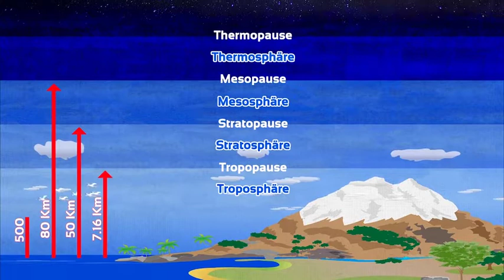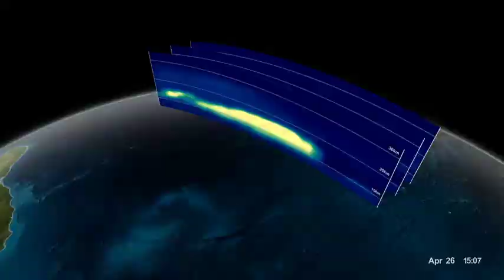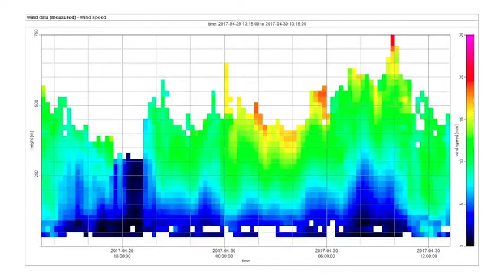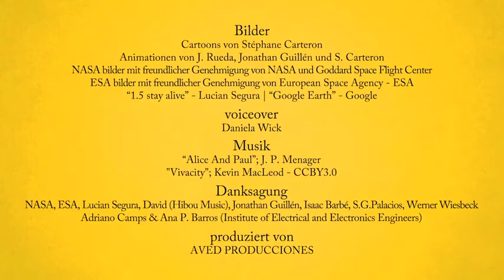video 08 - Atmosphere and Ionosphere Remote Sensing (German)